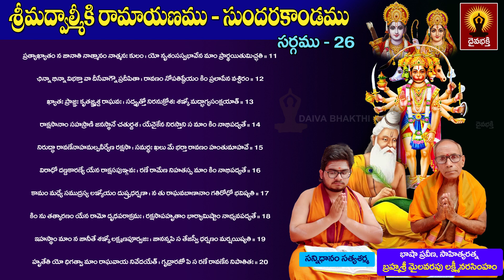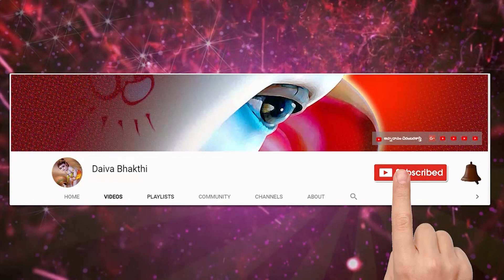సుందరకాండ అధ్యయనం || Sundara Kanda Adhyayanam - 170 by Mylavarapu Lakshmi Narasimham